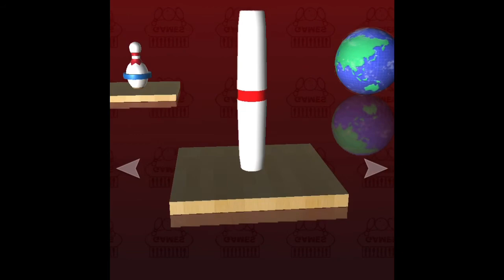Joexian Gaming: Strike #25: Candlepin #2